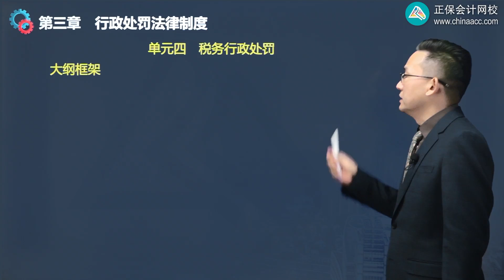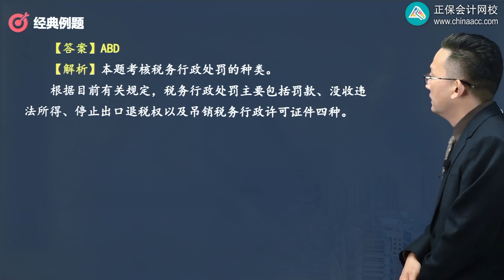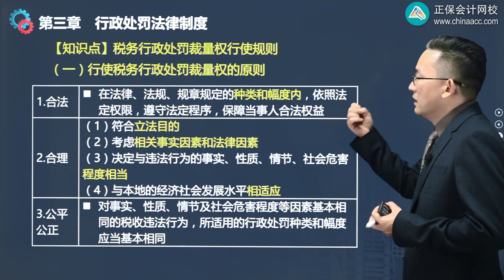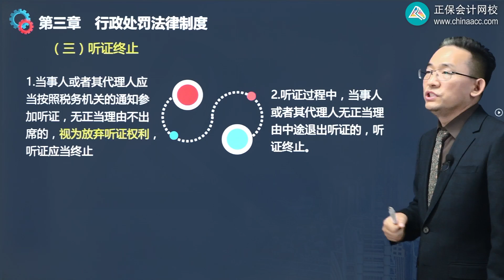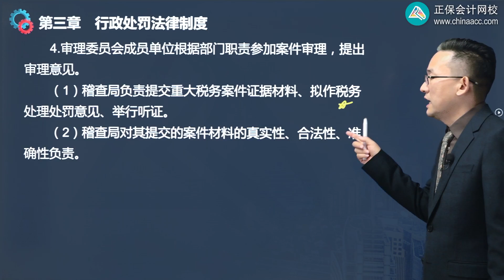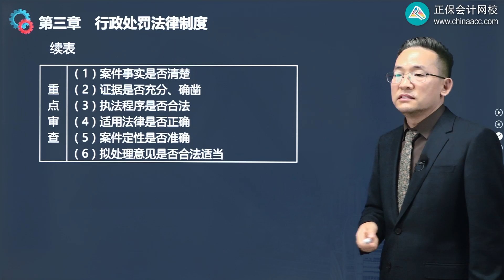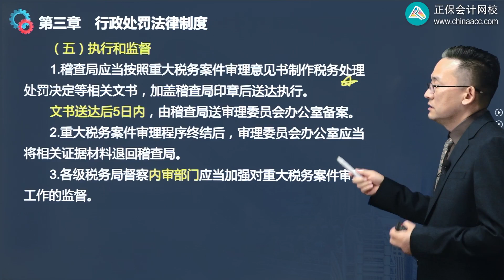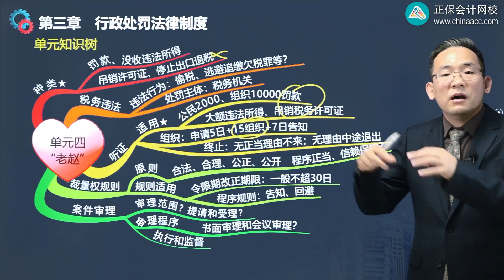2022 税务师 涉税法律 赵俊峰 基础精讲班第0304讲 税务行政处罚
2022 税务师 涉税法律 赵俊峰 基础精讲班